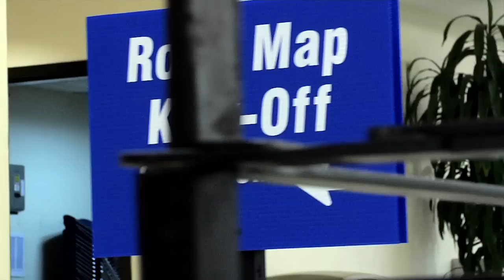Binghamton Road Map - A Closer Look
More than 400 people came together at Binghamton University to kick off the University's Road Map initiative. The strategic planning process began taking shape a week or two after President Harvey Stenger arrived on campus, he told the crowd.

"We've done a lot of planning to plan for this plan, and we're here today to really get started building a road map for Binghamton University's future," he said.

"The concept of using a road map is that we have a plan that we know has to be modified along the way, but will get us where we want to go," he said. "This session is to give context to the work we're asking you to do."